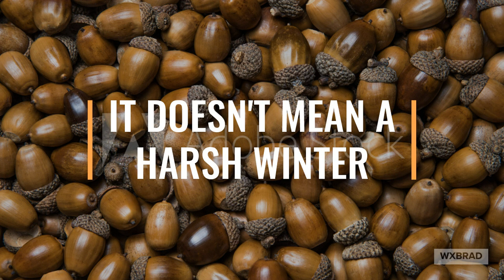Why are there so many Acorns this year?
It's what botanists call a "mast year."